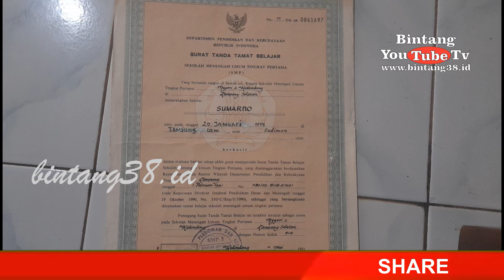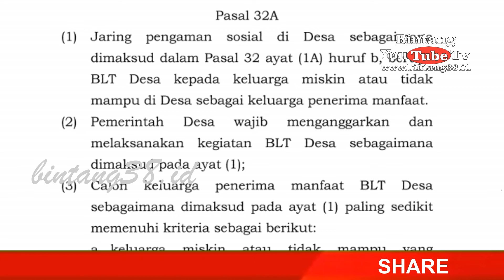Kembali Berulah, Masyarakat Desa Pekondoh Laporkan Kepala Desa Keinspektorat Pesawaran.